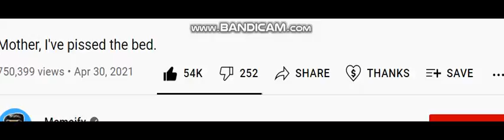B U Y M O R E 1000000$ fora YOUTUBE SITE